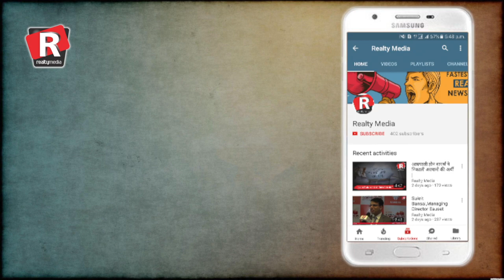MS Dhoni stuck in court case